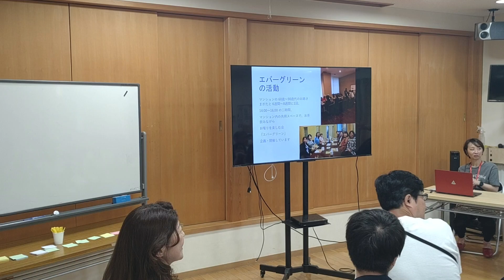川崎市中原区100人カイギVol.8 笹田恵子編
川崎市中原区100人カイギVol.8 笹田恵子さんのアフタートーク
笹田さんの「声の表情」の秘密